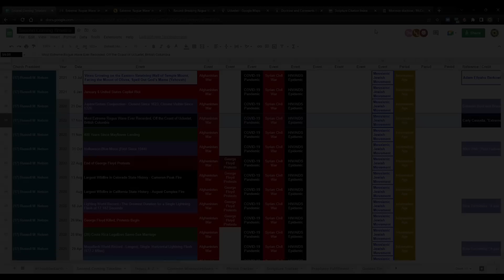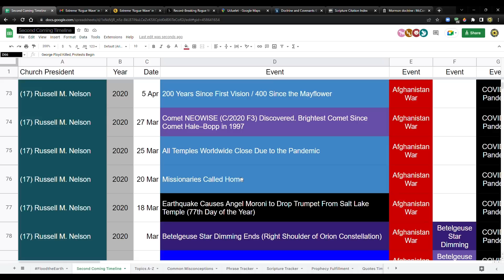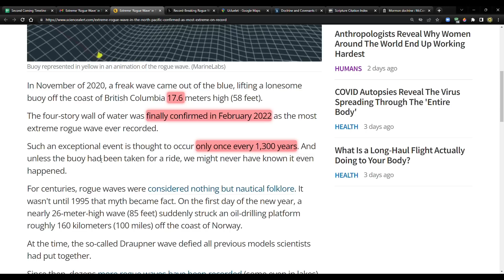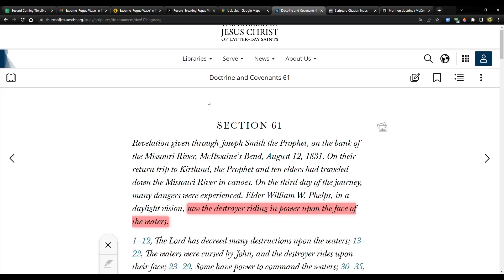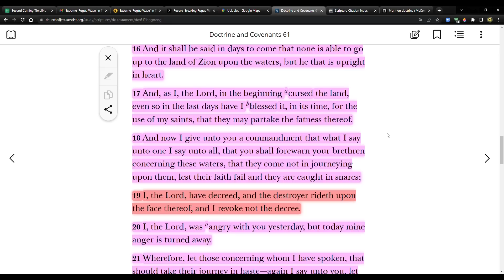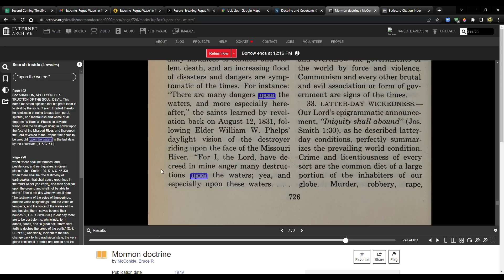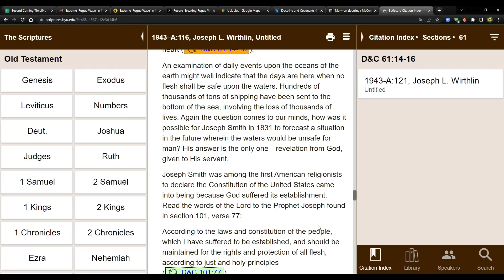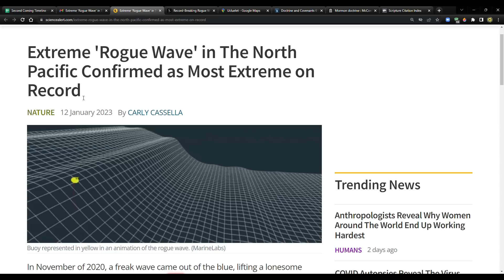Record Breaking Rogue Wave and the Destroyer Upon the Waters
Extreme 'Rogue Wave' in The North Pacific Confirmed as Most Extreme on Record

Mormon Doctrine
by Bruce R. McConkie

1943–A:116, Joseph L. Wirthlin, Untitled